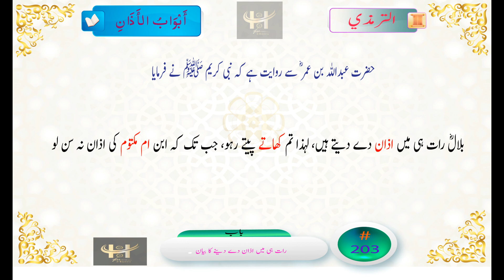Tirmadhi Hadith No 203 Tirmazi 203 جامع ترمذی حدیث 203 حديث الجامع الترمذي 203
عَنْ سَالِمٍ عَنْ أَبِيهِ أَنَّ النَّبِيَّ صَلَّى اللَّهُ عَلَيْهِ وَسَلَّمَ قَالَ إِنَّ بِلَالًا يُؤَذِّنُ بِلَيْلٍ فَكُلُوا وَاشْرَبُوا حَتَّى تَسْمَعُوا تَأْذِينَ ابْنِ أُمِّ مَكْتُومٍ
حضرت عبداللہ بن عمر ؓ سے روایت ہے کہ نبی کریم ﷺ نے فرمایا: بلال رات ہی میں اذان دے دیتے ہیں، لہذا تم کھاتے پیتے رہو، جب تک کہ ابن ام مکتوم کی اذان نہ سن لو